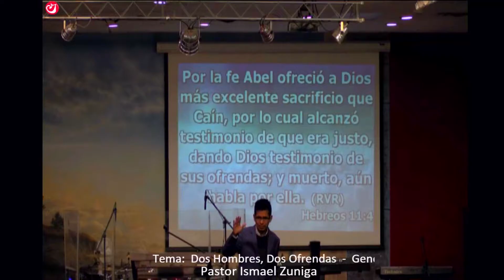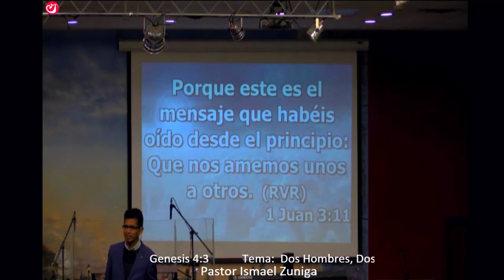Tema: 2 hombres 2 ofrendas.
Tema compartido en la Iglesia Getsemani en Edmonton por el pastor Ismael Zuniga